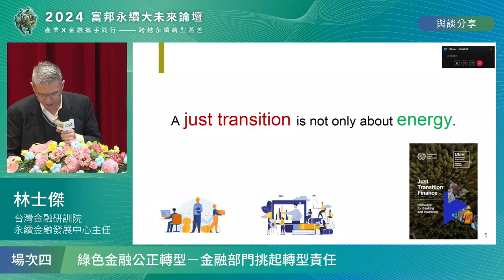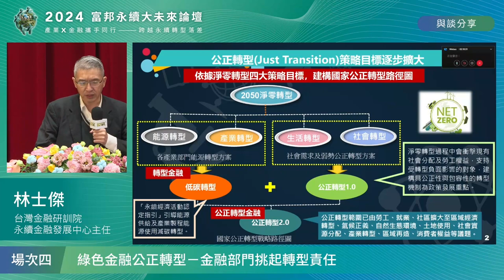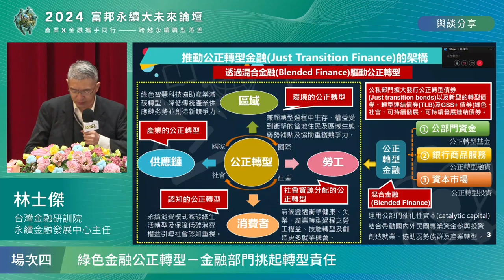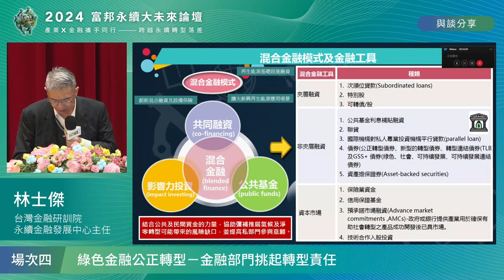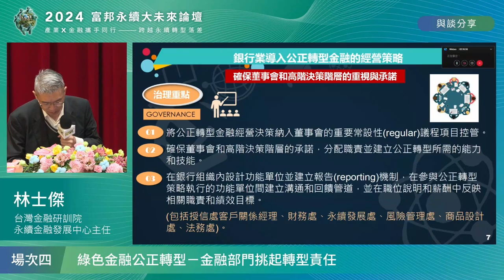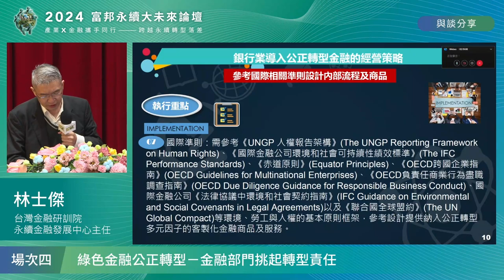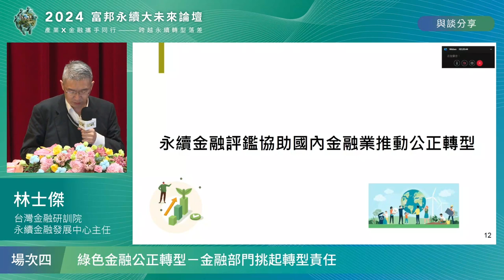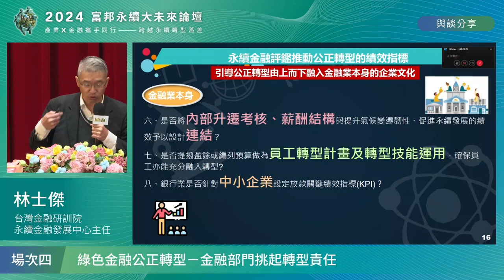2024富邦永續大未來論壇_場次四 林士傑